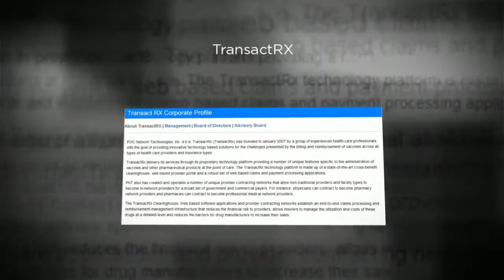Physician Billing Systems Bronx NY 10452 | Call Now | TransactRx